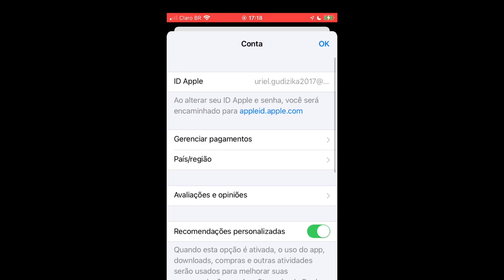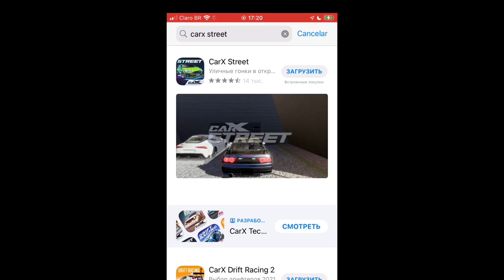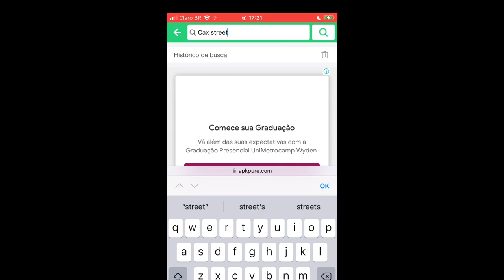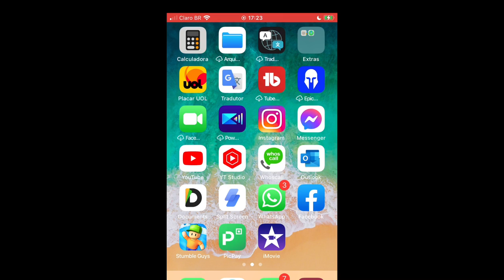COMO BAIXAR (carX street) NO ANDROID E NO📱 IPHONE.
Aí gente estou com mais um vídeo se vocês gostarem deixem o seu like e se escreva no canal e também divulguem com seus amigos e ative o sininho para não perder as nodificações e também não esqueça de me seguirem nas redes sociais.

Local de gravação: iPhone iOS
Perfil da live no Xbox: Uriel Henriquel